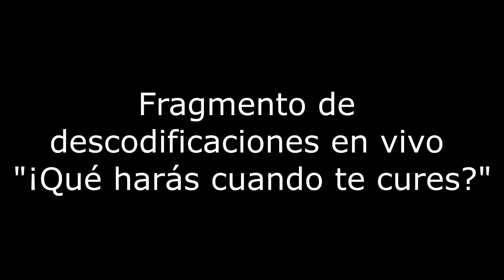Ejemplo caso de Artrosis Biodescodificación Daniel Gambartte